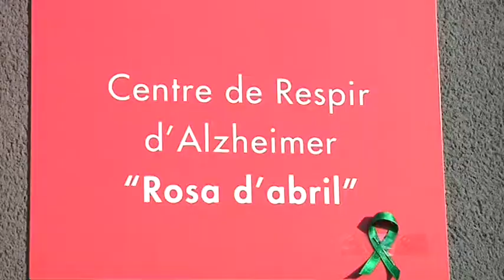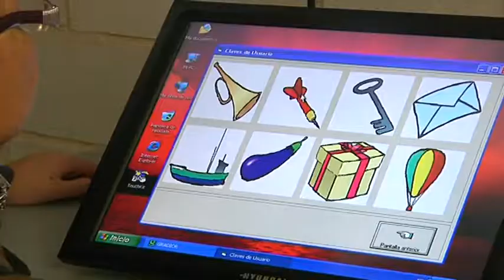Ballesteros i oposició lamenten el tancament de l'Associació d'Alzheimer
Des del govern tarragoní s'ha lamentat el tancament de l'Associació de Familiars d'Alzheimer de Tarragona i defensa que s'ha posat tots els recursos disponibles per a la seva continuïtat. Des d'ERC i la CUP s'ha demanat al govern un canvi en la política de subvencions